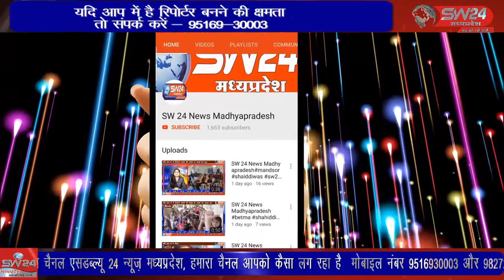SW 24 News Madhyapradesh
सेगांव श्री श्याम प्रेमी मित्र मंडल द्वारा मातेश्वरी संस्था प्रांगण में जयपूर की प्रसिद्ध भजन गायिका रजनी राजस्थानी ने बिटिया पर 45 मिनट का भजन सुनाकर सभी को भावविभोर कर दिया है। सेगांव से संजय जायसवाल की रिपोर्ट